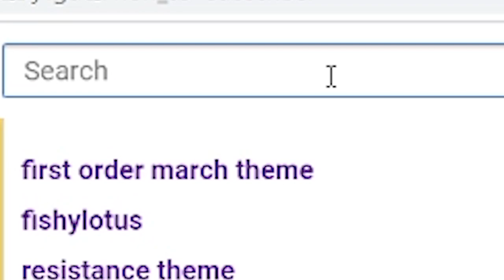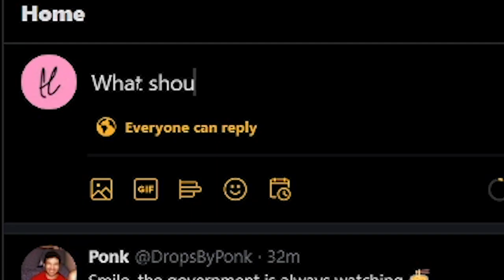Beating Minecraft with a Wolf Army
I'll be Beating Minecraft, but with an Army of Wolves. You didn't ask for it, but I made it.
I am not sure where the idea came from, but the sole inspiration was Boffy.

To sum it up: I beat Minecraft, by killing the ender dragon with a wolf army. over 100 wolves (don't check).
Now you may be thinking that I am actually click-baiting, but nope-ah! I actually beat the ender dragon so suck yo mum.

But in all seriousness, I REALLY want to hit 200 subscribers by the end of the year and with your help, I believe we can grow this community!